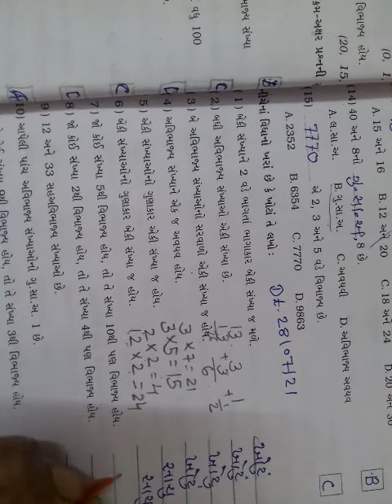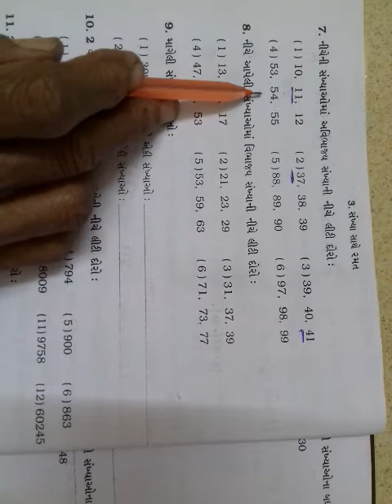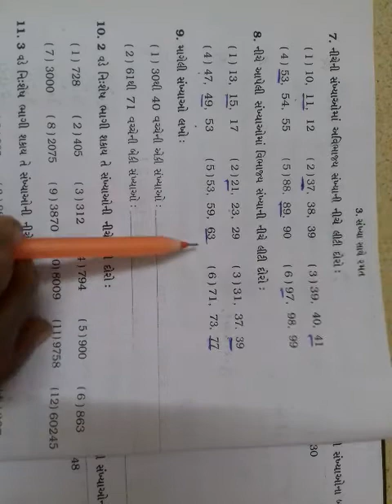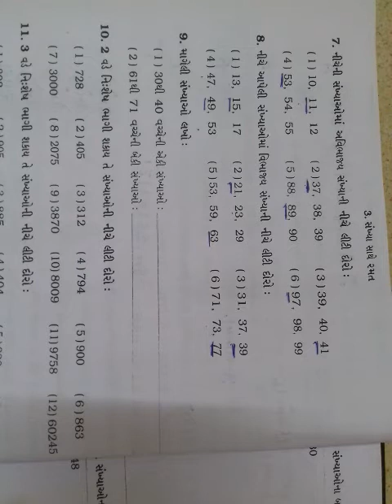ધોરણ 6 ગણિત તારીખ 28 /07 /21